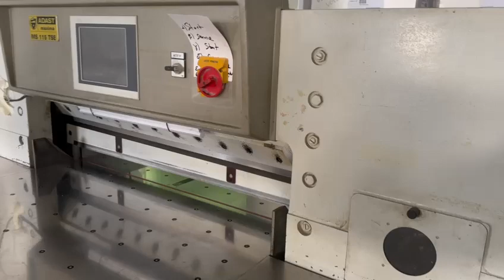ADAST MAXIMA MS 115 TSE